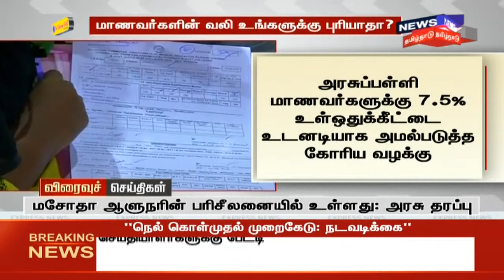Express18 Headlines | எக்ஸ்பிரஸ்18 விரைவுச் செய்திகள் | News18 Tamil Nadu |Fri Oct 16 2020